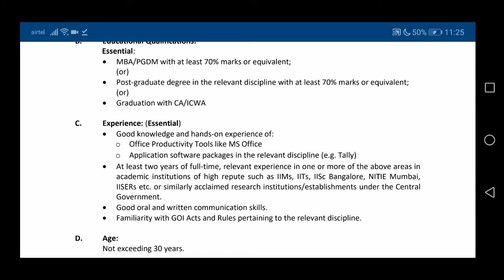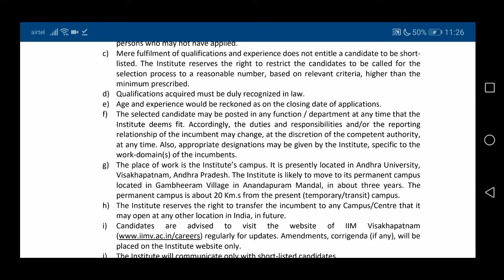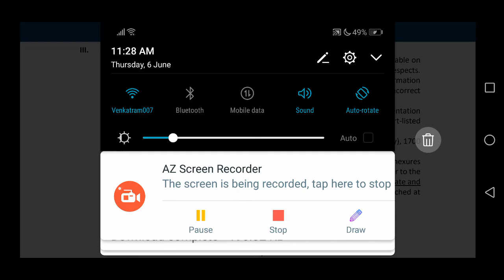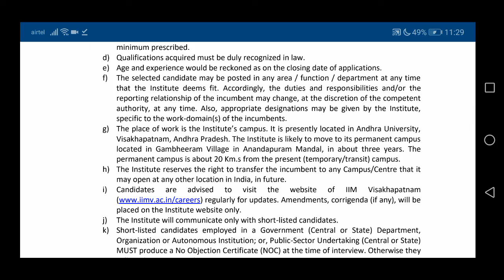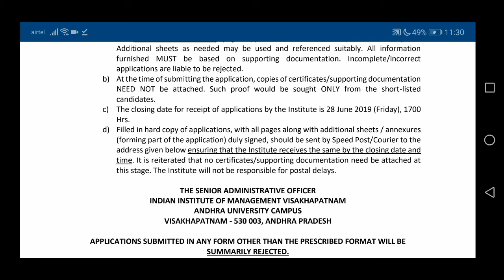NON-TEACHING POSTS | EXECUTIVE AND ACADEMIC ASSOCIATE | IIM VISAKHAPATNAM